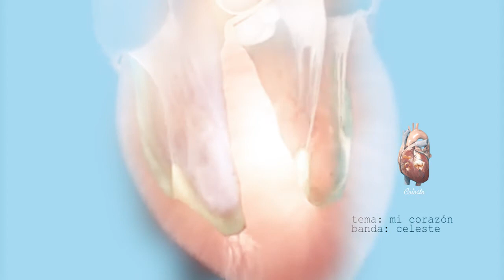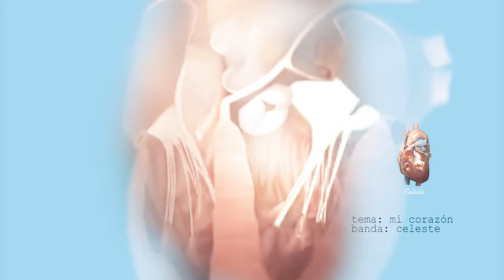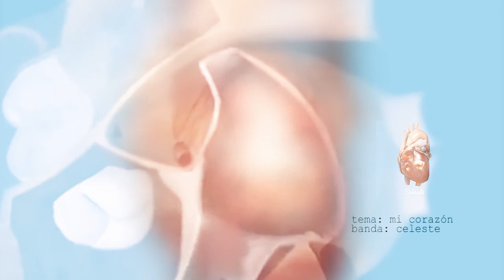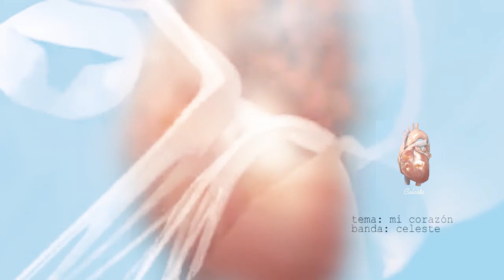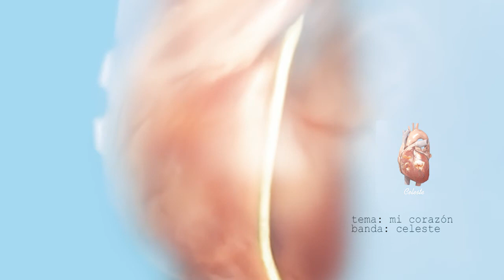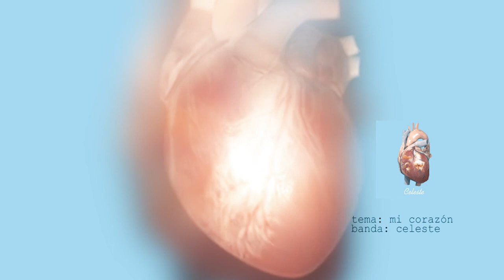Mi corazón -- CELESTE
Al fin me llevó directo al abismo
y yo lo seguí como un perro fiel
Éste es el lado oscuro de mí
Lo que he llegado a hacer por hacerlo feliz.

Y yo le digo que no voy a volver
que se olvide de una vez
Pero mírame ya volví a caer
Necesito hacerte sangrar

Y miro el reloj, me dice que es hora
de buscar a alguien de quien llenarme
Y por mas que lo intente no lo lograré
Siempre tengo sed. ¿Sabes como es?
El es:
Egoísta, Mentiroso, Masoquista, Venenoso
Sádico, Hechicero, Satánico, Traicionero.